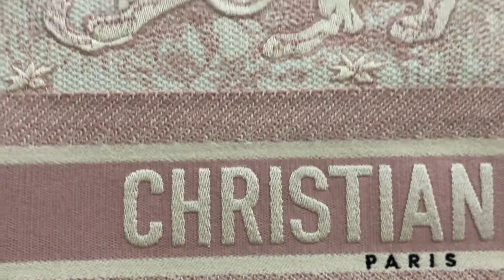Dior bag pink unboxing